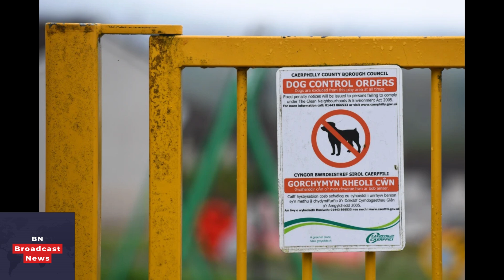SAVAGE MAULINGS Our town lives in terror over spate of dog attacks – it’s months after boy, 10, was